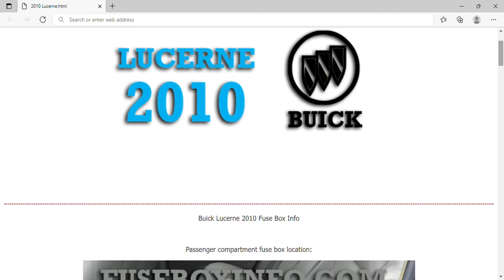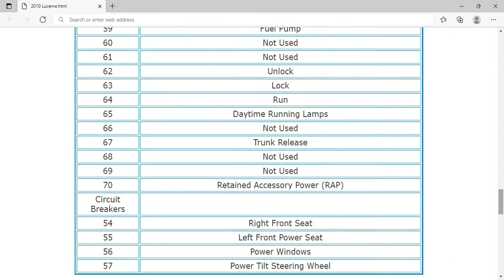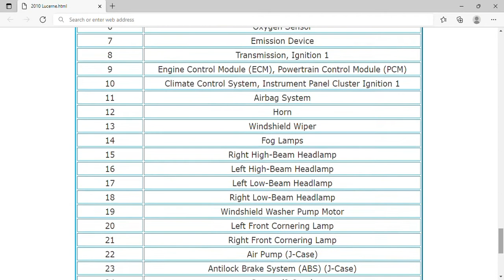2010 Buick Lucerne Fuse Box Info | Fuses | Location | Diagrams | Layout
2010 Buick Lucerne Fuse Box Info | Fuses | Location | Diagrams | Layout